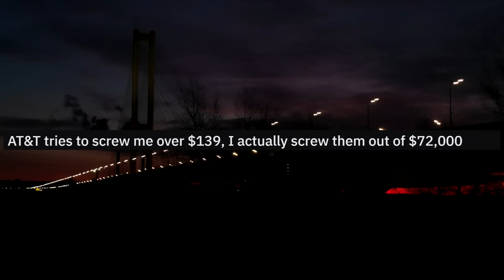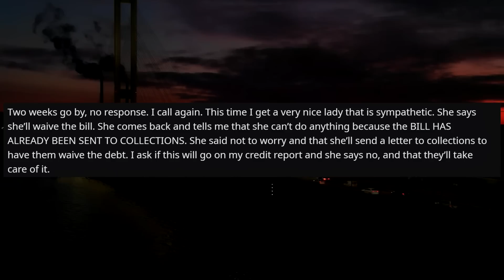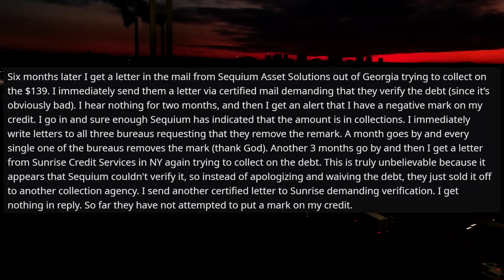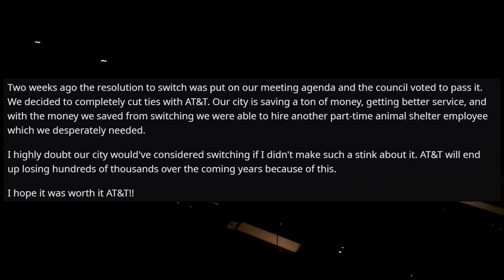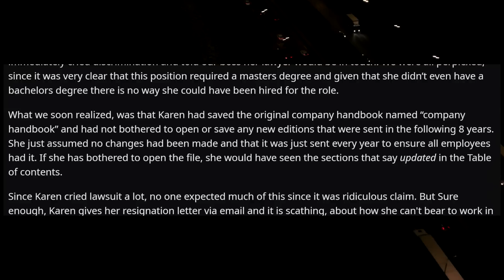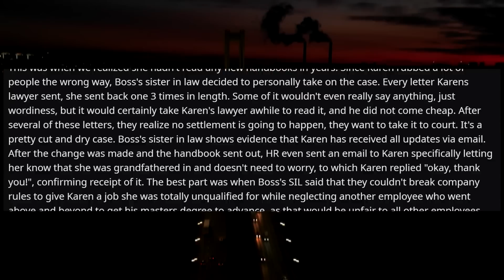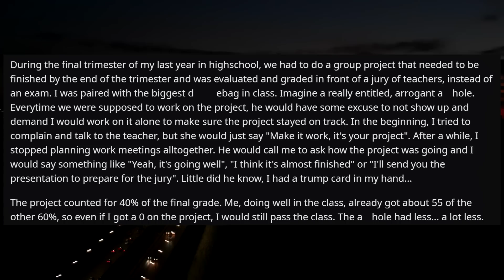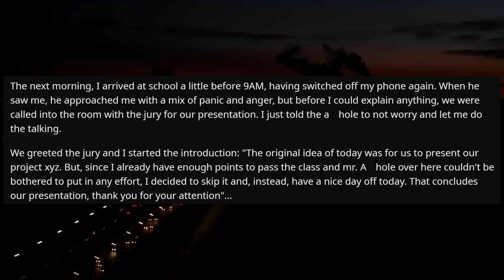Karen Hadn’t Realized Was That Our Boss ’s Sister In Law Owned A Law Firm - r/ProRevenge